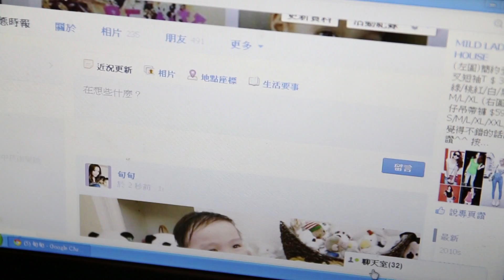【Uncle Bubble 安可堡】2014形象影片─完整版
【Uncle bubble 安可堡】和盛企業

Uncle bubble以「玩樂、陪伴、分享」三種小幸福為核心
希望泡泡能在孩子們心中留下快樂的回憶。

從早到晚的家庭生活，泡泡是休閒時光的最佳夥伴，替親子增添不少色彩。當孩子生日時，父母總是精心準備小孩的慶生派對，泡泡是最適合的生日禮物，玩彈跳泡泡不僅獲得歡樂、增進親子互動，亦能訓練孩子的專注力。

小孩在泡泡世界玩耍的時候，父母也在一旁陪伴小孩，親子共同創造歡樂回憶；同時，父母喜歡使用相機捕捉小孩玩樂的可愛模樣，陪伴小孩成長的過程中，父母樂於記錄與分享孩子生活的每個片刻。